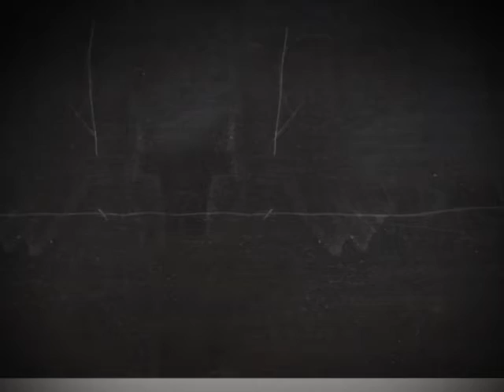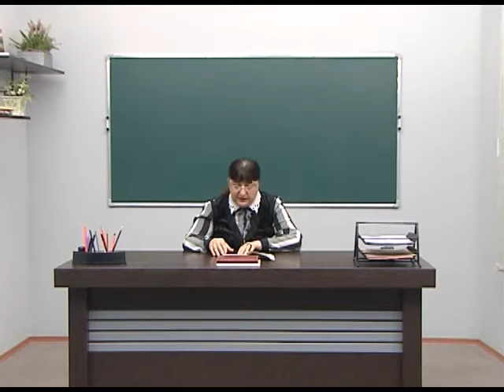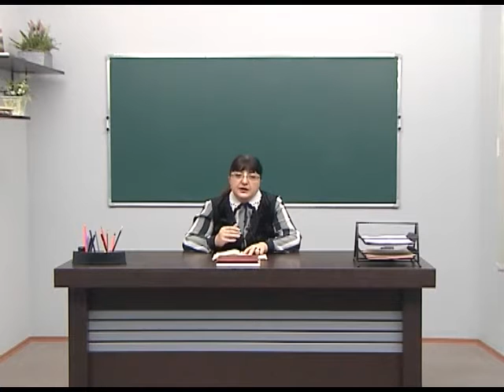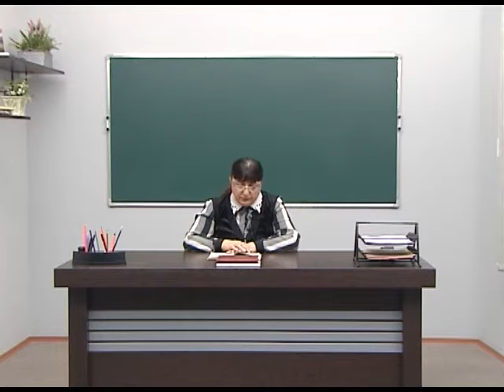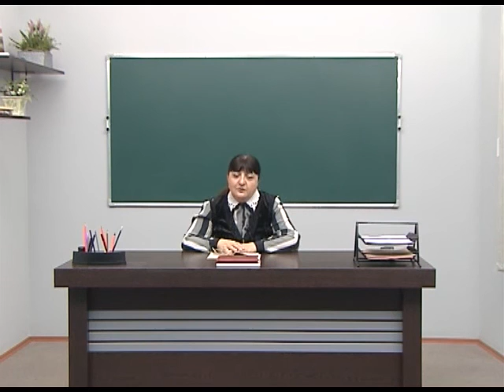ლექსები - კიდევაც ვნახავ გაზაფხულს